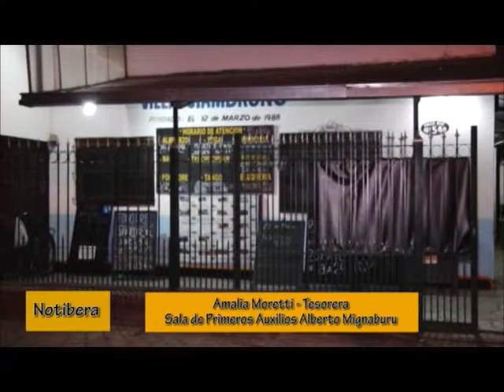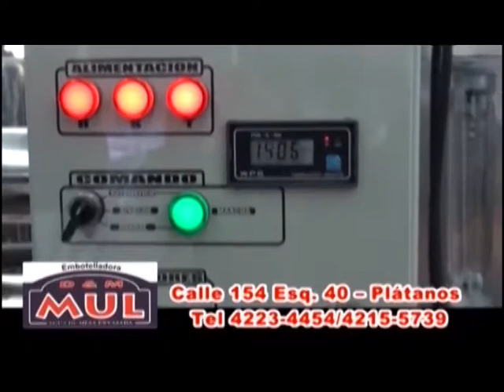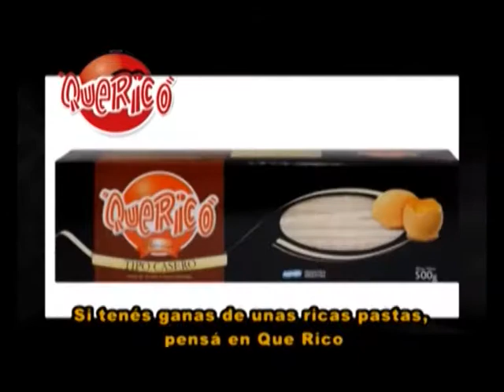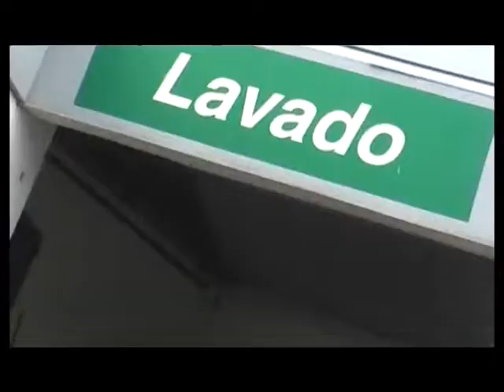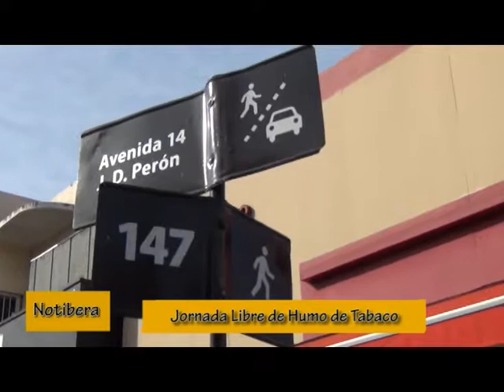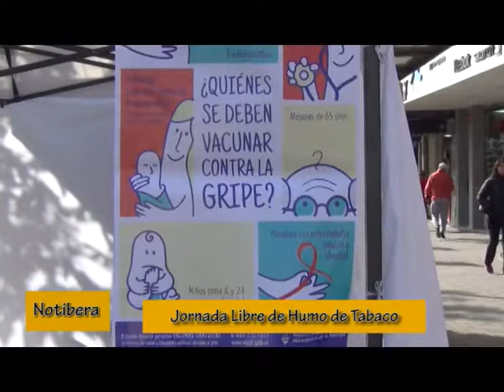Juegos bonaerenses, Sala Mignaburu, Club del Buen Aire y mas, en NOTIBERA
Celebró sus primeros 75 años de vida la Sala Mignaburu, todo un símbolo de Berazategui, los jubilados de El Sol cumplieron otro año de vida,  los chicos de futbol se preparan para los bonaerenses y hubo otra jornada libre de humo de tabaco y se mostró el Club del Buen Aire.